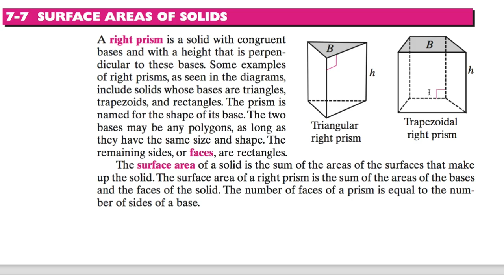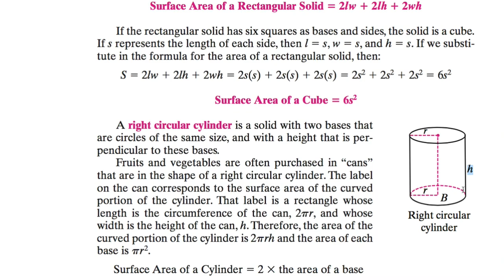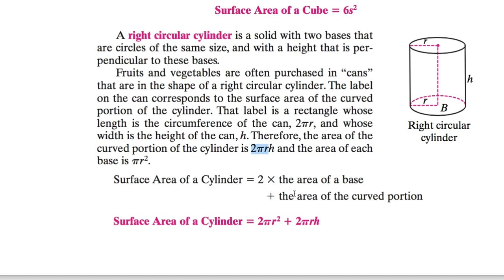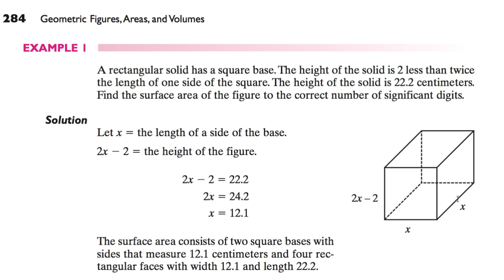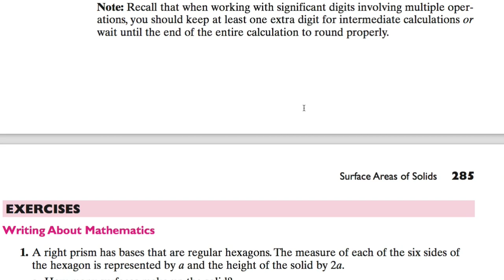[수학의 구조] 077 - SURFACE AREAS OF SOLIDS